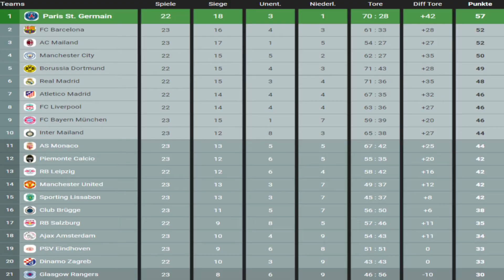#474 Rapid Wien vs. AS Monaco | Spieltag 23 | FIFA 22 | M.E.L.O. 2